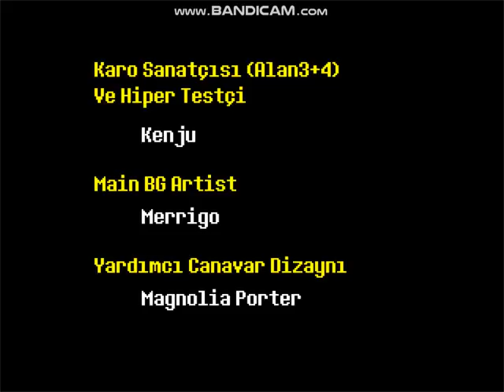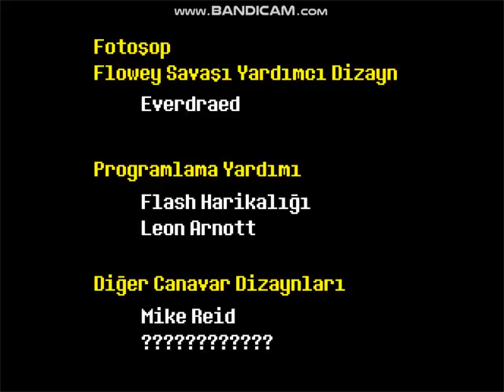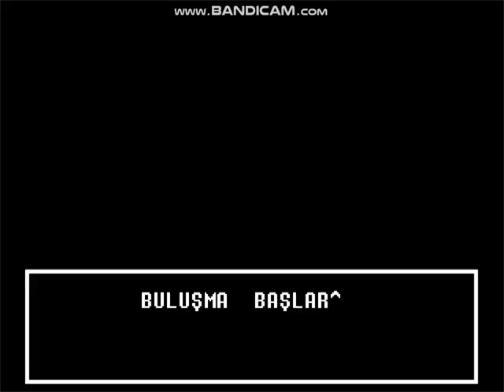undartale iyi son bölüm 14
geh bili bil bil bil bili bil